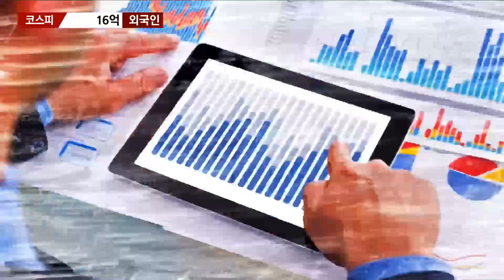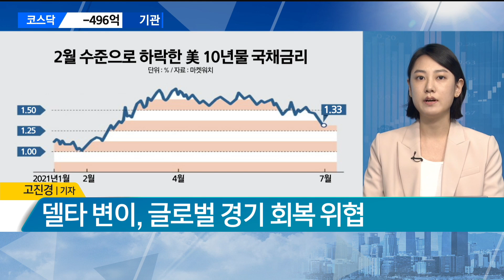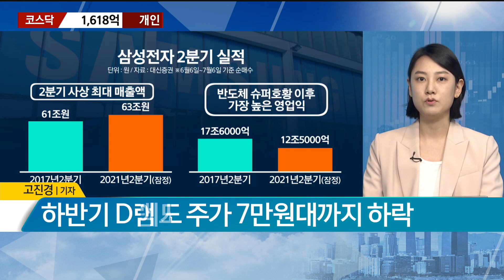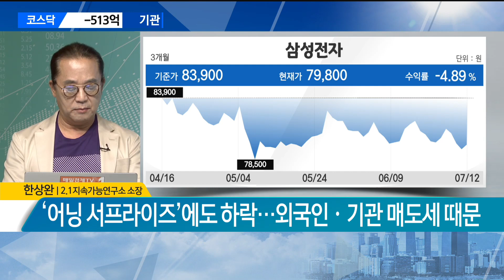[한상완의 경제풍속계] ‘미국 국채금리 최저’ 한은 금리인상 영향받나?